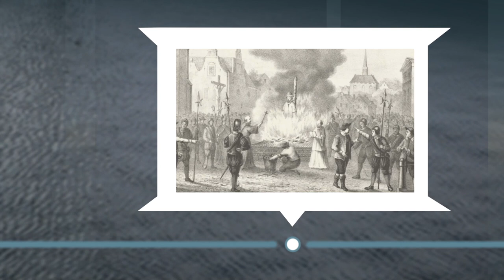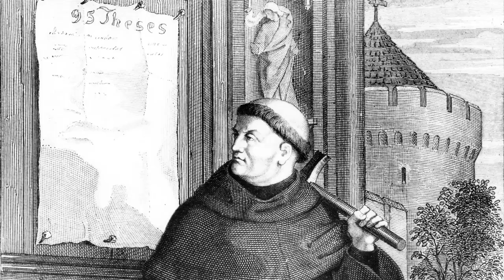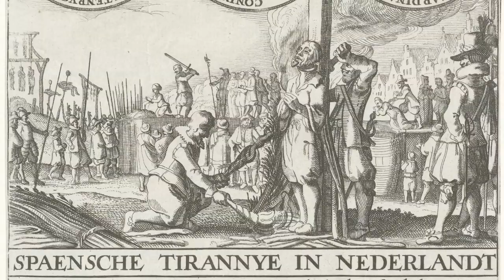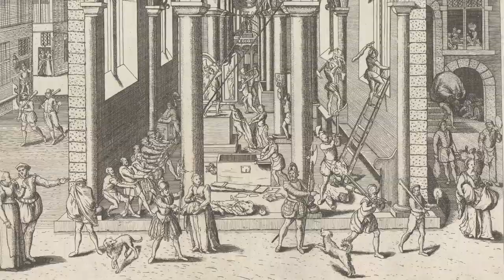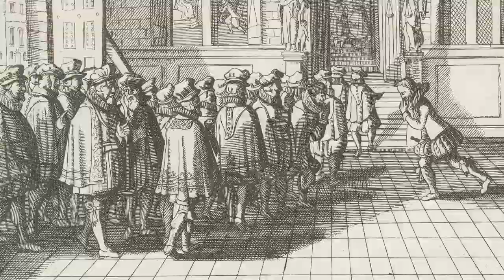Canon van Zeeland, venster 17: Hagenpreken bij Dishoek, 1565-1566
De eerste grote hagenpreek in de Nederlanden vond in 1566 plaats bij Slobberduin, in de duinen bij Dishoek op Walcheren. Ondanks de harde vervolging die hun geloofsgenoten trof, traden zelfbewuste hervormden voor het eerst in de openbaarheid. Bekijk hier het venster in de Canon van Zeeland.